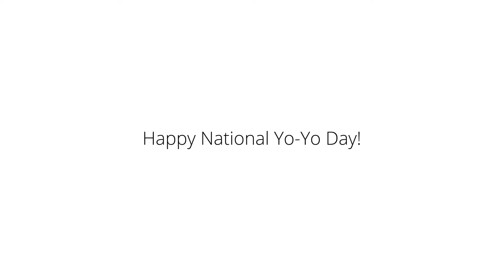National Yo-Yo Day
Happy National Yo-Yo Day Everyone!